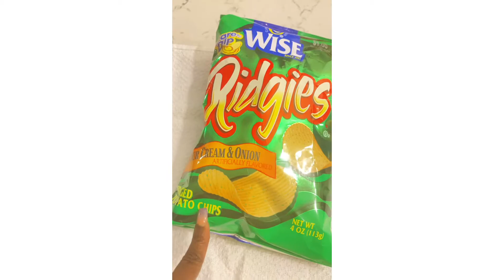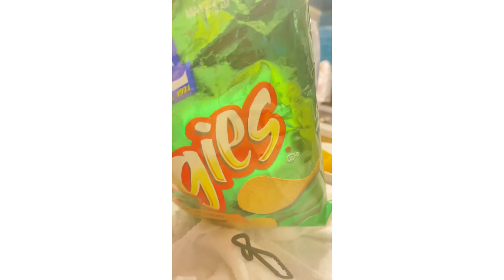Trying weird food combinations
Zuri and samir try different food combinations. Funny reactions